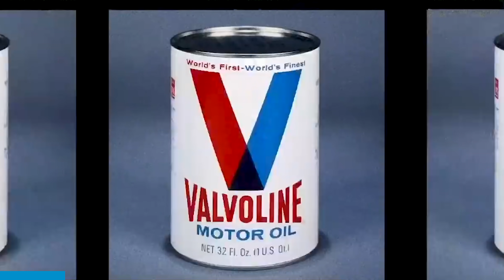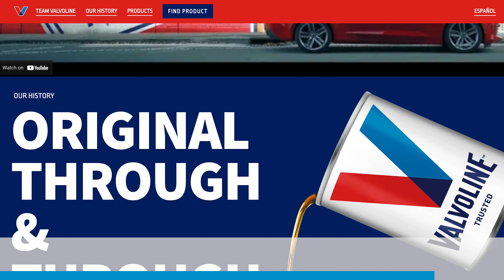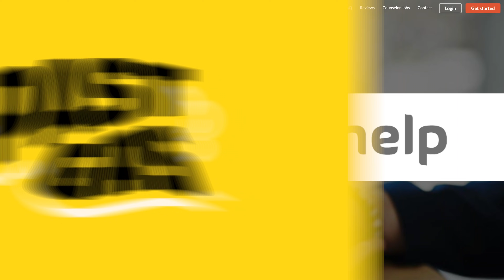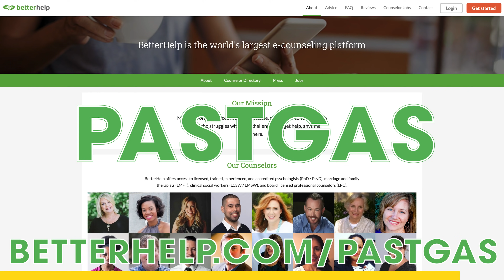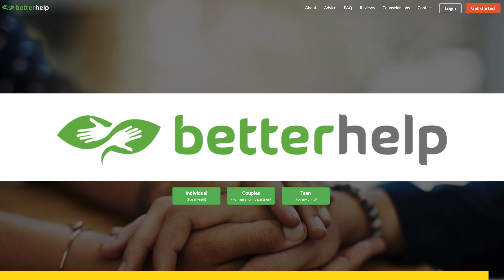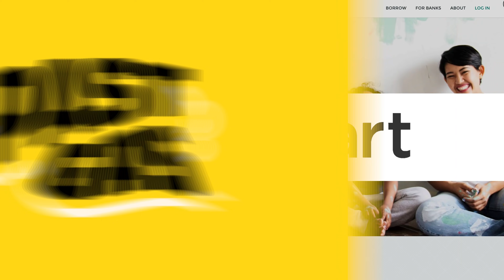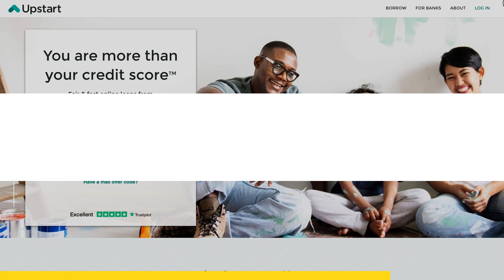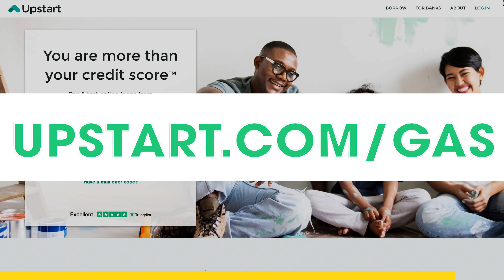The Green Book: Traveling in the Jim Crow Era - Past Gas #96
can help you get ahead. Find out how Upstart can lower your monthly payments today when you go

Thanks to Better Help, for sponsoring this episode of Past Gas!

Finally, a big thanks to our longtime sponsor, Valvoline, for partnering with us over here at Past Gas! You all know the deal by now, everyone here at Donut uses Valvoline, and that's for one reason and one reason only,. Because it's the best frickin' motor oil on the face of this planet! So do yourself a favor and get some Valvoline in your car today!

Today on Past Gas-- what’s the story behind the “Green Book”? For black Americans, traveling by car has historically been an entirely different experience with its own set of challenges and dangers. How did African American trailblazers create their own car culture, compete with Henry Ford, and use cars to tear down barriers?